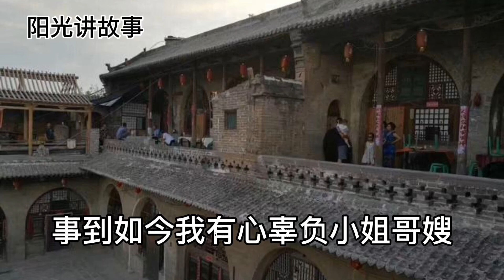民间故事聪明的嫂子